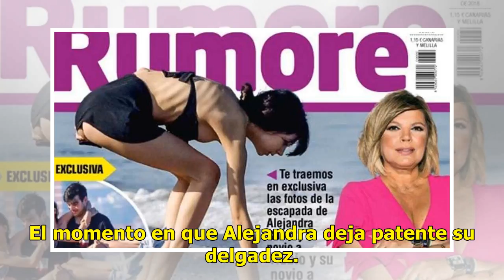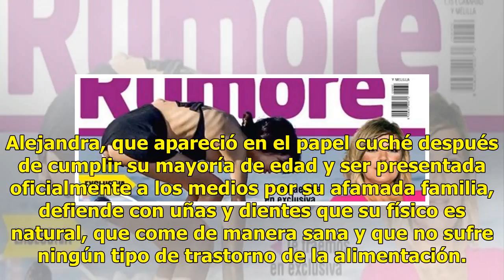La impactante imagen que demuestra la extrema delgadez de la hija de Terelu